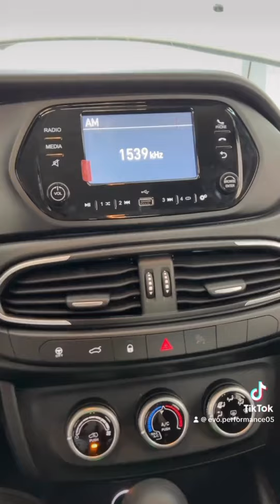شرح مبسط حول سيارة Fiat Tipo 🇮🇹